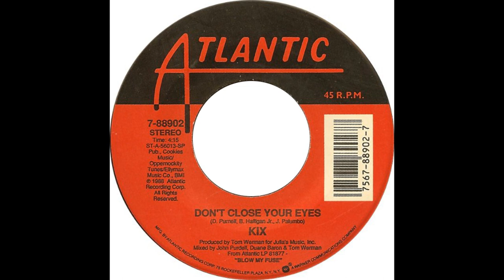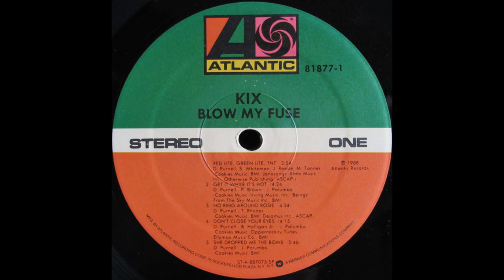Kix - Don't Close Your Eyes (1988) HQ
"Don't Close Your Eyes" is a power ballad by the American rock band Kix from their fourth studio album, Blow My Fuse (1988). It was written by Bob Halligan Jr., John Palumbo, and Donnie Purnell.

The song remains Kix's most successful single release, peaking at #11 on the Billboard Hot 100 and #16 on Mainstream Rock Tracks chart. It is the group's only notable singles chart success, despite a largely successful career. The main subject matter for the song is a plea for the listener not to commit suicide despite a lack of sympathy from their mother and a largely absent father.